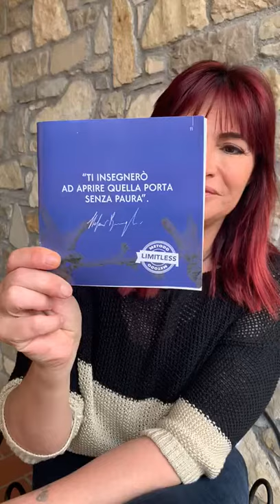Elena Ghidini - Analogista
Realizzare i propri sogni con le Discipline Analogiche
Pillole di Benessere. Gli Analogisti si raccontano